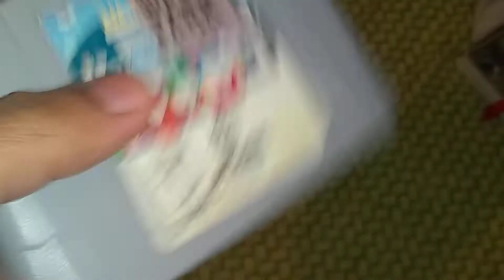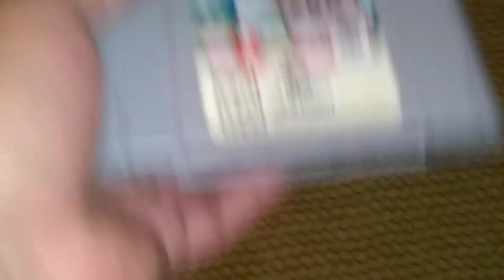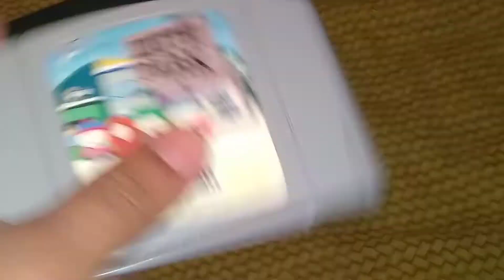Mi Cartucho De Nintendo 64 South Park